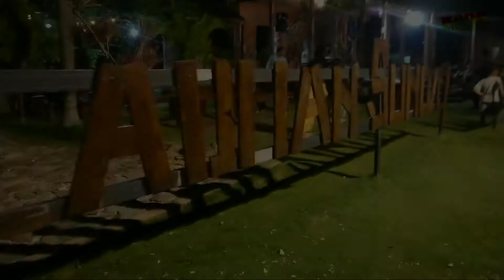Trip Kawasan Mandeh Seru, Tempat Favorite Bagi Wisatawan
Follow Instagram @wisatabaharisumbar dan @kaliliangsumbar